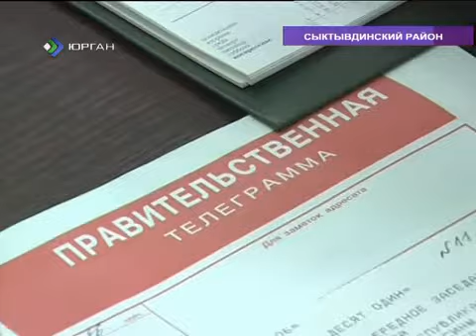Новый глава Сыктывдина приступил к своим полномочиям.